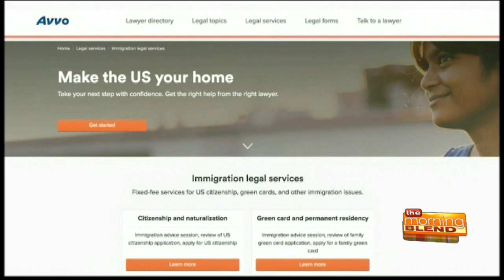Legal Help with Lisa Bloom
Immigration has become an important and often controversial topic in the United States, and while the politicians may disagree, it’s important to separate the truth from the politics. Celebrity attorney and author Lisa Bloom provides timely information about how the current laws work, and what every person should know about the process of becoming an American citizen.